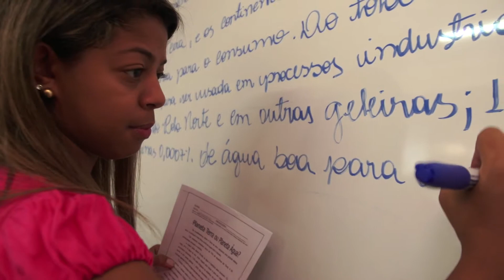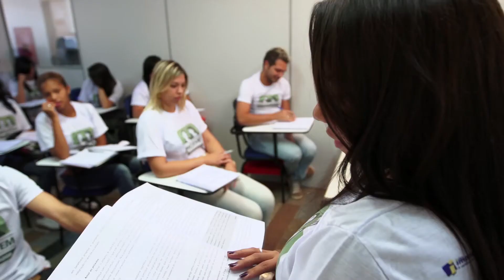Projovem: primeiras turmas qualificam 4 mil jovens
O Projovem é o programa da Secretaria de Trabalho do DF que capacita jovens pertencentes a famílias de baixa renda para o mercado de trabalho. Todos os alunos das primeiras turmas do Projovem são jovens entre 18 e 29, que, além de qualificação profissional, recebem do GDF as condições necessárias para frequentar as aulas dos cursos profissionalizantes.